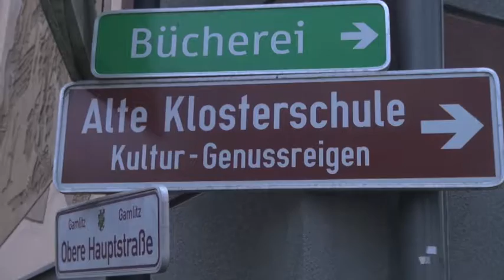Gamlitz: Fisch Grete 2018 in der Alten Klosterschule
Wenn Marion Petric in die Bühnenrolle Fisch Grete schlüpft bleibt kein Auge trocken. Zu ihrem komödiantischen Talent kommt auf der Bühne auch noch eine tolle Gesangsperformance.
Mit ihrem bereits vierten Soloprogramm „Fisch Grete am falschen Dampfer“ „kreuzte“ Marion Petric nach der Sommerpause beim Gamlitzer Kultur-Genussreigen 2018 auf dem Comedy-Kreuzfahrschiff „MS Mozzarella“ im pointenreichen Gewässer der Alten Klosterschule in Gamlitz.